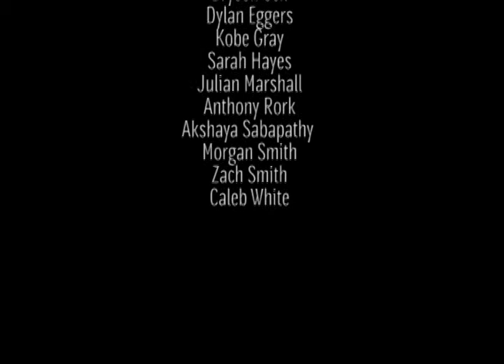Feb 18 Daily Announcements